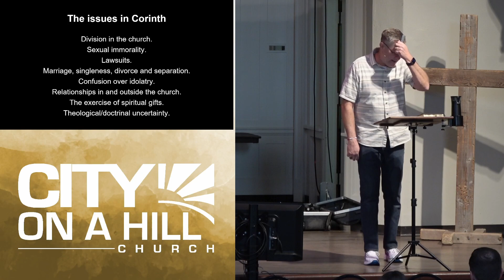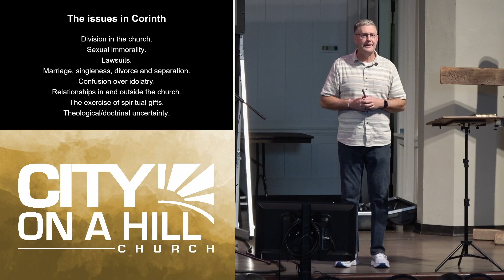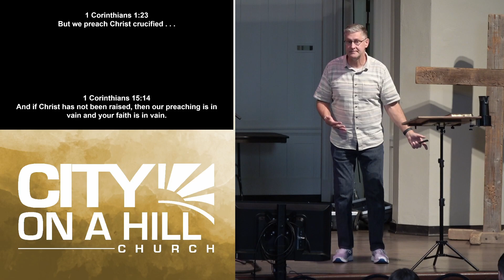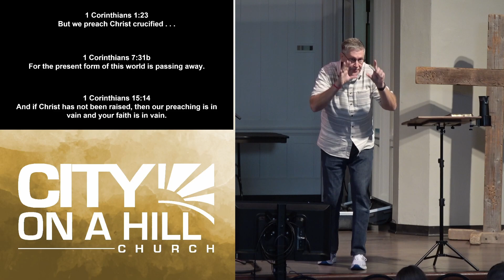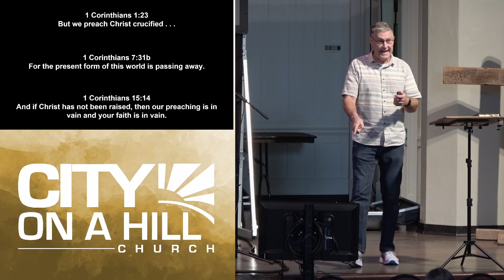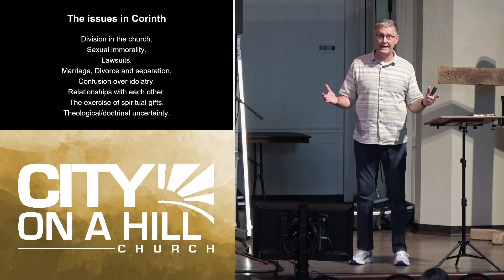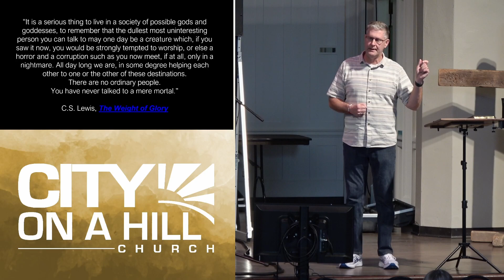10-15-23 | The End of the World As We Know It | S1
Pastor Bruce Bentley begins our new sermon series in 1 Corinthians called "The End of the World As We Know It"